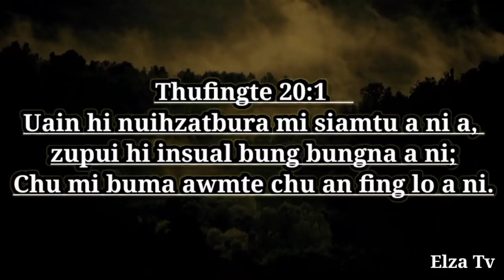Fûn tè tur chhuanpui tlak lo Phira🤣🤣 Mizofunny#🤣🤣 tiang thian nei chuan comment lam ah aw👇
Kan thianpa zorema nupui nei mai tir tan hian kan hlan e..Kan dam anga Pathian zarah hmasawn zel tura min duhsak puitu ten fuihna thu min thawn zel turin kan sawm in kan ngen che u ani...Duhsak taka min thawn thin te chungah lawmthu kan sawi tak meuh meuh e..

backgroundmusic# Lalkima zote (Ruithei em mai min ti)

Thlirtute:: Kan lan dan hi eng pawh nise chhungril thatna neitu ini theih ang u...

Hun hman nuam vek ule